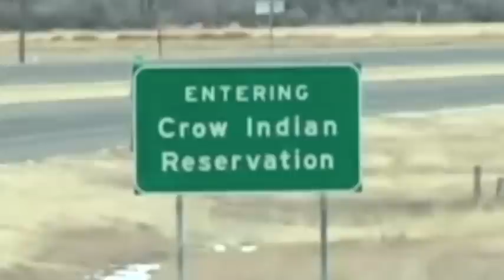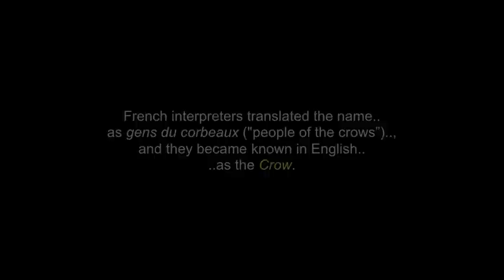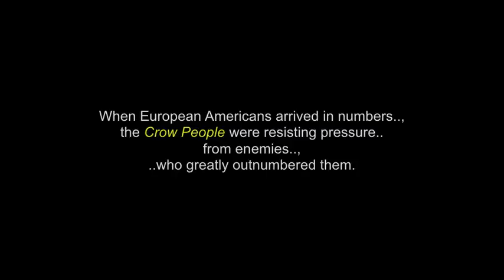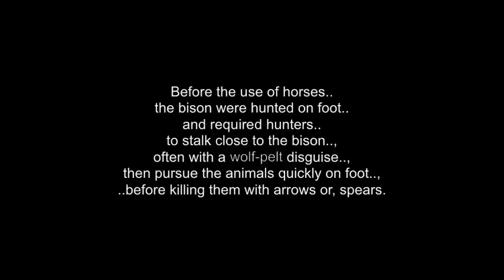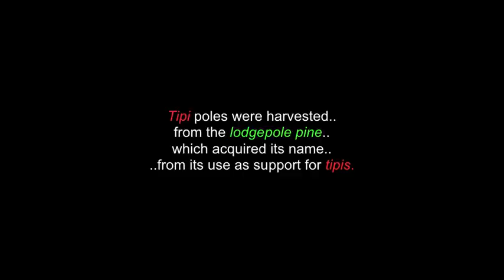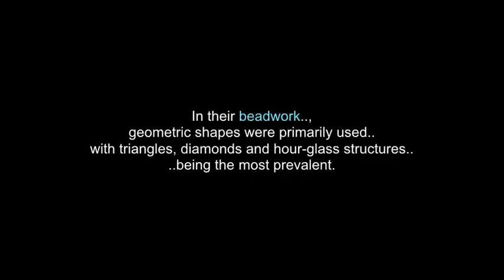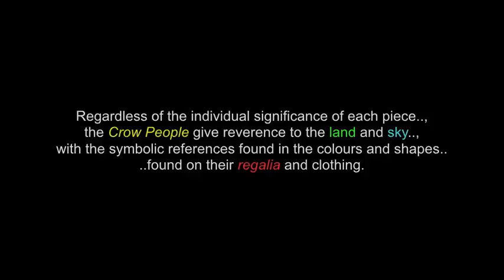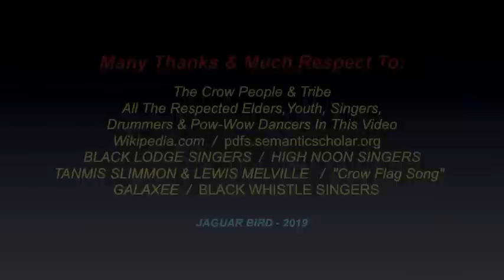Apsáalooke: The Crow People - Wyoming, Montana, & North Dakota - USA - History, Culture & More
The Crow People, called the Apsáalooke in the Siouan language, or, variants including the Absaroka, are Indigenous Americans who in historical times, lived in the Yellowstone River valley, which extends from present-day Wyoming. through Montana and into North Dakota, where it joins the Missouri River.

The name of the tribe, Apsáalooke, meaning "children of the large-beaked bird” was given to them by the Hidatsa People, a neighbouring Siouan-speaking tribe.  French interpreters translated the name as gens du corbeaux ("people of the crows”) and they became known in English, as the Crow People.  Other tribes also refer to the Apsáalooke People as "crow" or, "raven”, in their own languages.

In the 21st century the Crow People are a federally recognized tribe, known as the Crow Tribe of Montana and have a reservation located in the south central part of the state.

I thank, with respect: The Crow People & Nation..;  All the respected Elders, Youth, Singers, Dancers and Pow-Wow Drummers in this video..; Wikipedia..com..;  pdfs.semanticscholar.org..;
PROFESSOR LONGHAIR..;  Alligator Records..; BLACK LODGE SINGERS..; HIGH NOON SINGERS..;
TANNIS SLIMMON & LEWIS MELVILLE..; "The Crow Flag Song" - (unknown)..;  GALAXEE..;
THE BLACK WHISTLE SINGERS.. and to all the other brothers and sisters who have contributed to this video.., in any way... , with any photos.

(480P - You-Tube)